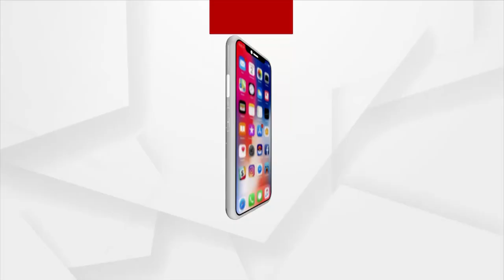ମଣ୍ଡି ଦୁଃଖ୍ ସାଙ୍ଗକେ ଅଦିନିଆ ବର୍ଷା ମାଡ଼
ବର୍ଷାନେ ଶୁଇଛେ କ୍ଷେତର୍ ଫସଲ
ମଣ୍ଡି ଆର୍ ଖଳାନେ ପାଏନ୍ ଭିତରେ ଡୁବିଛେ ଧାନ୍
ମଣ୍ଡି ଦୁଃଖ୍ ସାଙ୍ଗକେ ଅଦିନିଆ ବର୍ଷା ମାଡ଼ । କ୍ଷେତନେ ଶୁଇଛେ ଫସଲ୍ । ମଣ୍ଡି ଆର୍ ଖଳାନେ ପାଏନ୍ ଭିତରେ ଡୁବିଛେ ଧାନ୍ । ଉଜଡ଼ିଗଲା ଶହଶହ ଏକର୍ ପନିପରିବା । ଚିନ୍ତାନେ ପଶ୍ଚିମ ଓଡିଶାର୍ ଚାଷୀ ।